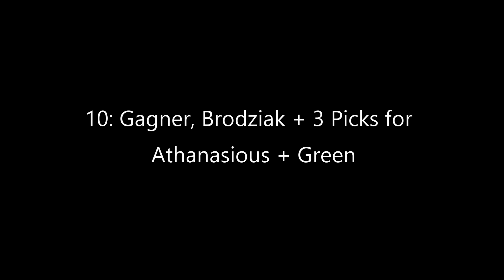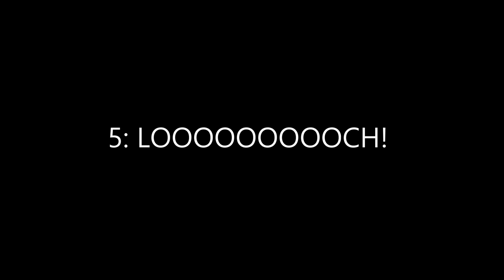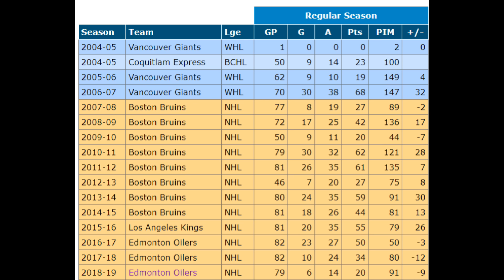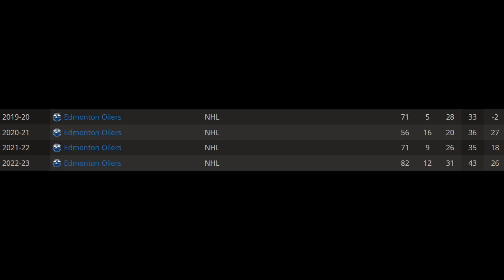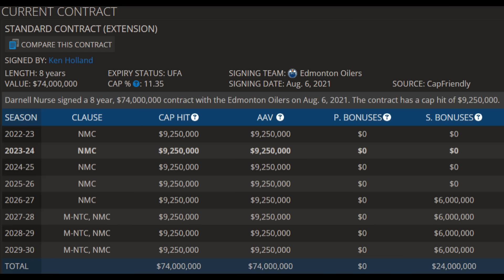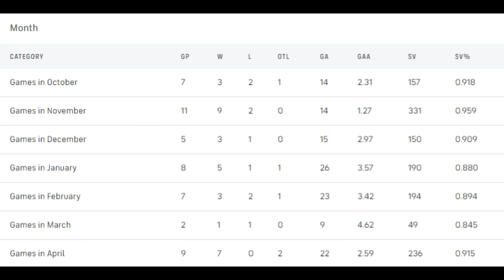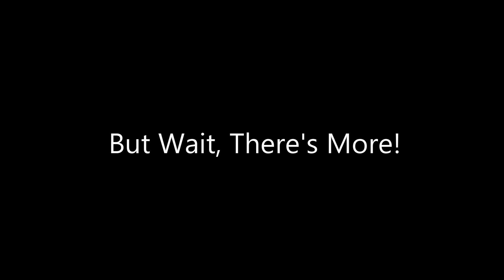Top-10 WORST Oilers Moves Since Drafting Connor McDavid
In today's video I go over what I think are the top-10 biggest mistakes the Oilers have made since drafting Connor McDavid. It's not everyday you are lucky enough to draft a generational talent, and it's obvious the front office in Edmonton has taken his time here for granted. What a joke.

Follow me on the Elon app to talk all things hockey